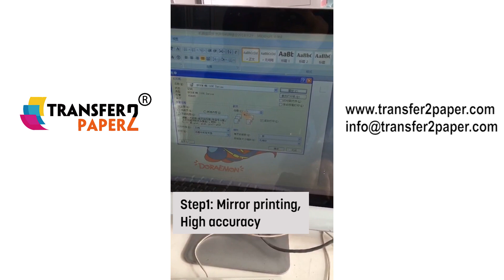How to use cotton sublimation paper transfer the multi-colored design?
This latest product solves the problem of heat transfer rate.Increase pattern stability and durability.